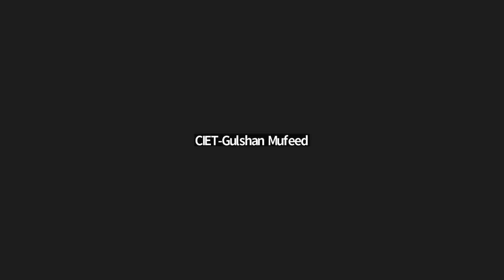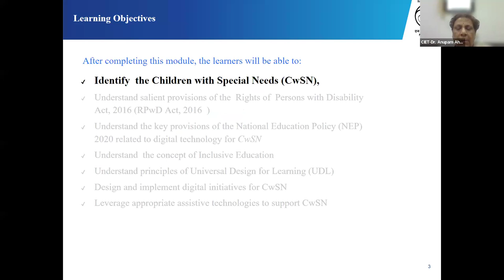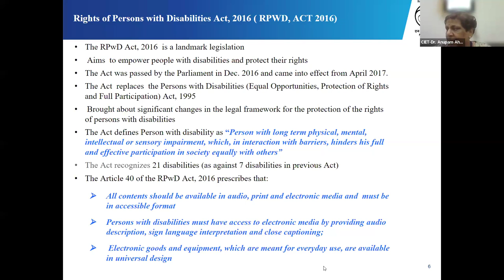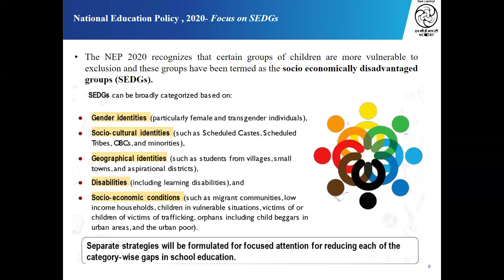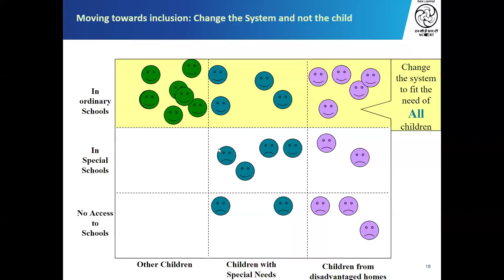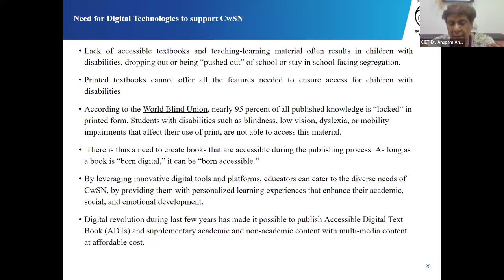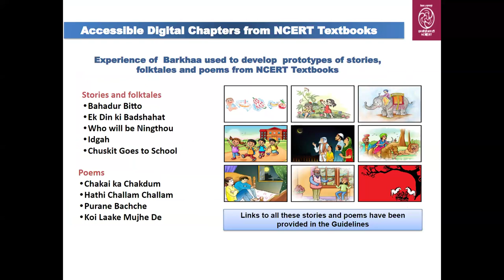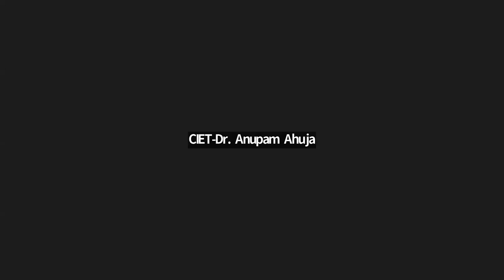Accessible Resources for CWSN